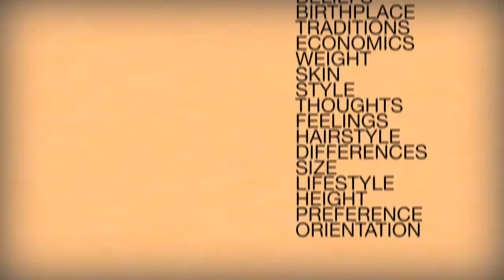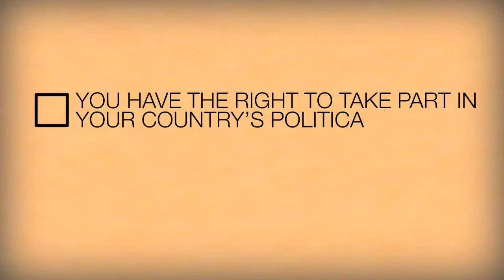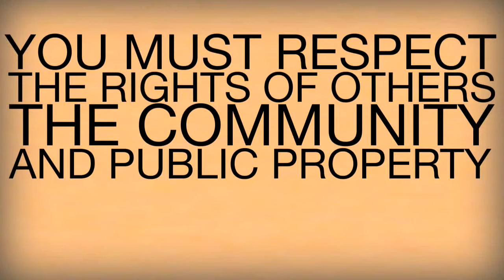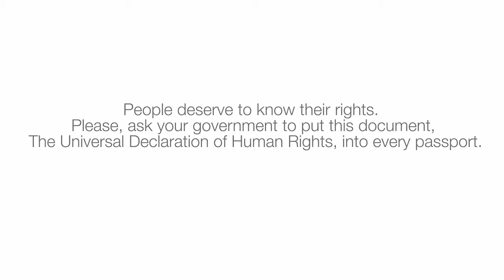The Universal Declaration of Human Rights